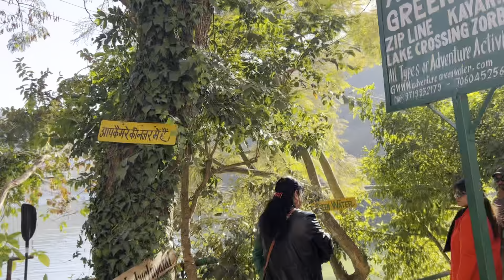Naukuchiatal নৌকা চড়ে পাহাড় দেখলাম 🤪